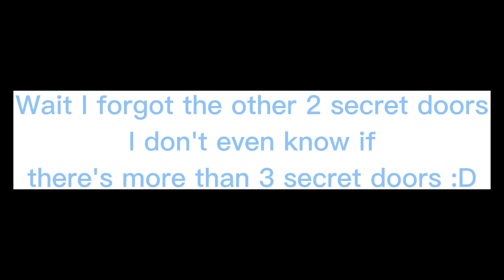Color or Die CHAPTER 1 Walkthrough | ROBLOX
Finishing updated Color or Die Chapter 1 :D with some secret doors

COLORS
0:00 Intro
0:52 Red door
1:20 Vent
1:49 Orange door
2:30 Yellow door
4:04 Green door
4:57 Teal door
5:40 Secret door
6:23 Shape
6:56 Blue door
7:47 Hand saw
8:32 Purple door
9:26 Smash smash
10:07 Pink door
11:06 Key
12:21 END
14:19 4 weird doors
15:18 Other secrets :D